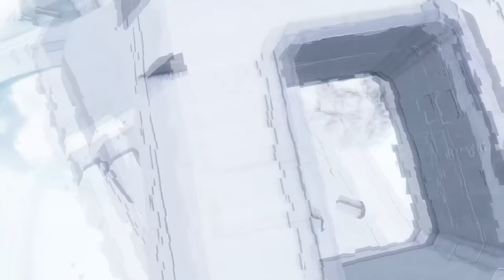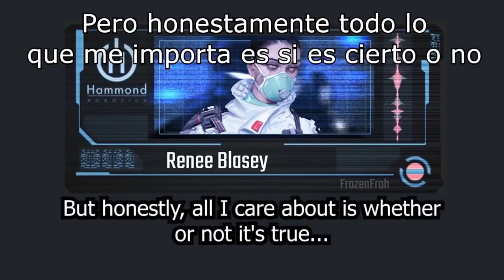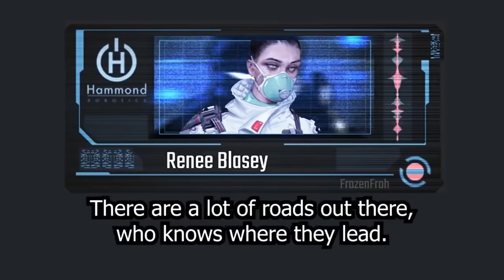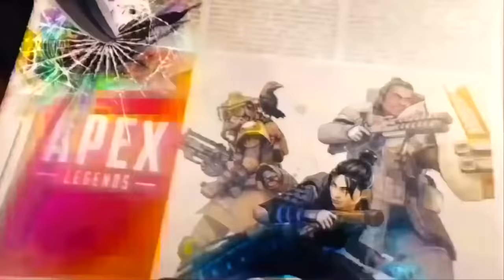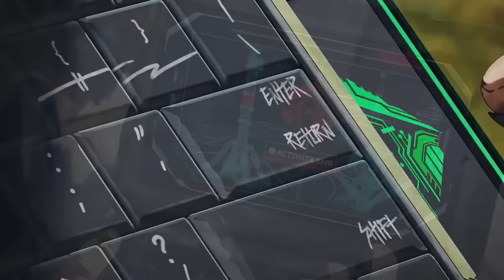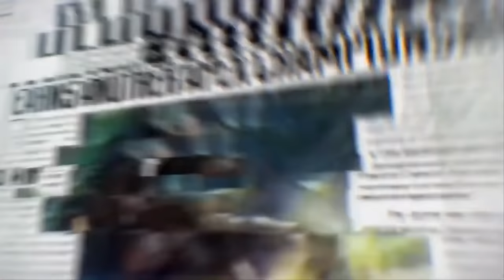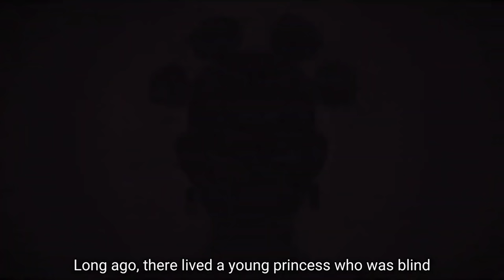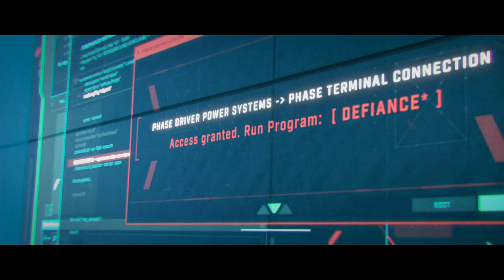Toda la historia de Apex Legends resumida (Temporadas 0 - 12)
Hola chicos! Hoy con ustedes: Toda la historia de Apex Legends resumida (Temporadas 0 - 12) Espero que les haya gustado el vídeo, me ayudarías mucho si le das like, comentas, compartes y te suscribes! :D